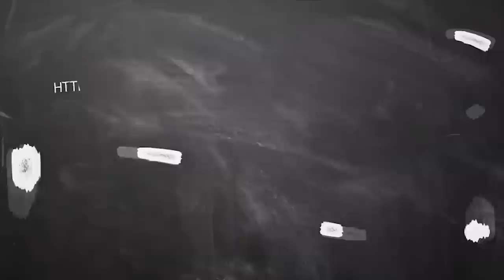sani peyarchi 2020-2023 tamil | Sani peyarchi 2020 kanni | சனி பெயர்ச்சி கன்னி| ஆகஸ்ட் மாத பலன் 2020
sani peyarchi 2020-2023 tamil | Sani peyarchi 2020  kanni | சனி பெயர்ச்சி கன்னி | Saturn transit 2020